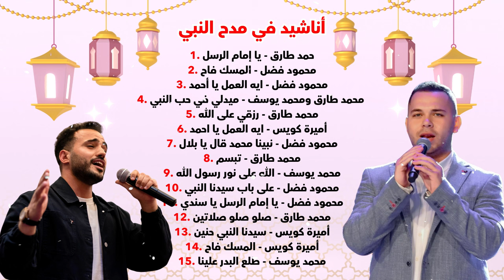Best of Islamic Nasheeds إسمعنا - اجمل الأناشيد في مدح النبي | The Best Playlist 2024